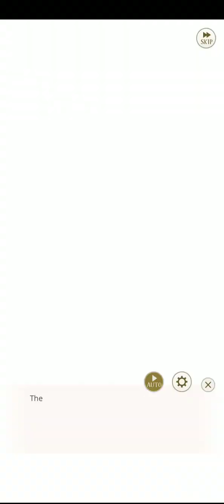Leon Dompteur | Main Route - Chapter 23 | Dramatic Route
Any content in this video all belongs to CYBIRD Ikemen Series

Game: Downloadable
Ikemen Prince (English Version)